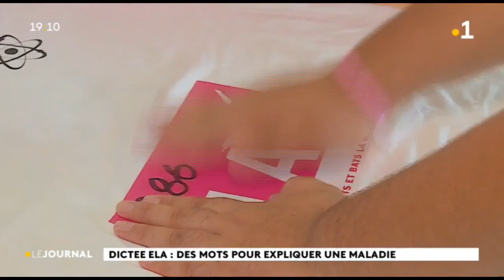Le lycée de Papara se mobilise contre la leucodystrophie